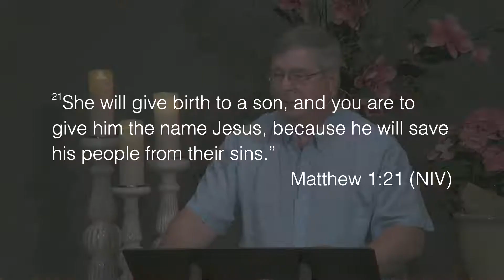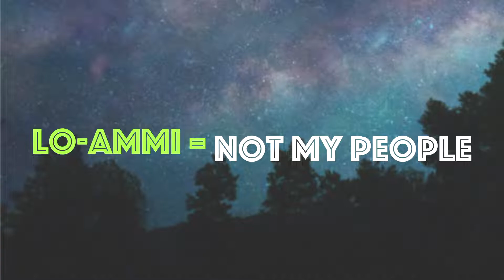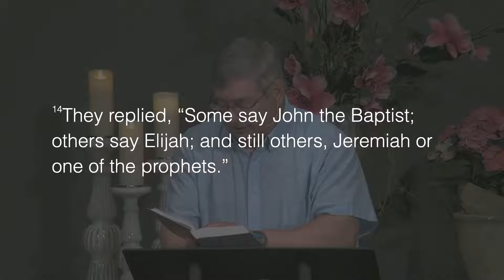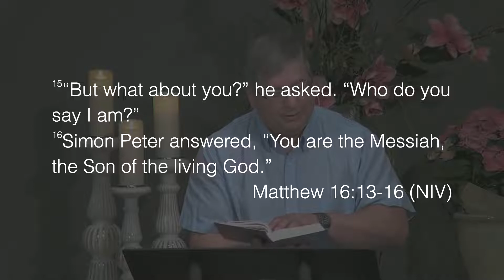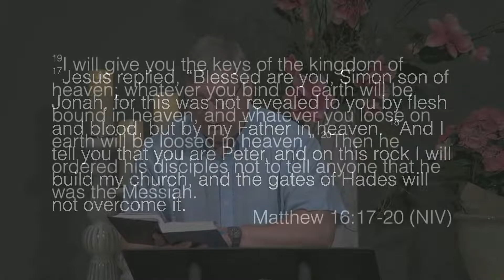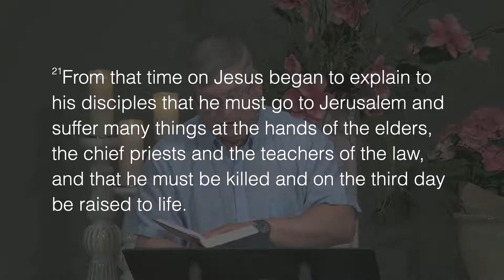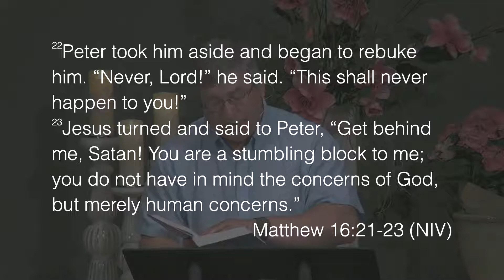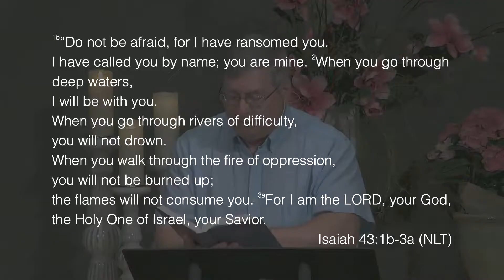What's Your Name?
What name do you have now? God may have a new one for you.